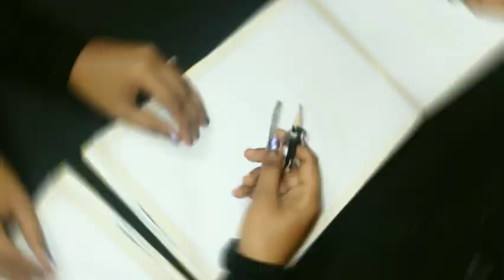BEAUTIFUL MANDALA DRAWING | SOME ART SOME CRAFT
HELLO FRIENDS 👋

THIS VIDEO HELPS YOU TO DRAW A BEAUTIFUL MANDALA DRAWING.

PLEASE DO WATCH THE VIDEO FULLY...

BELOW.